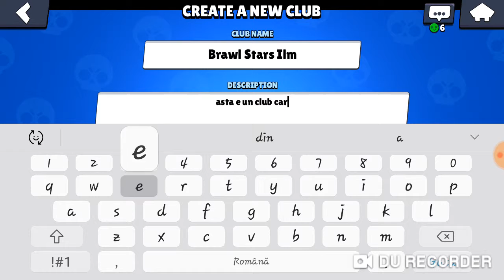Decan n-am mai postat